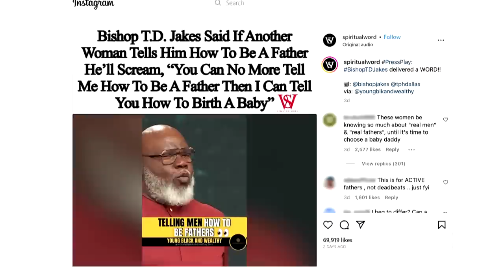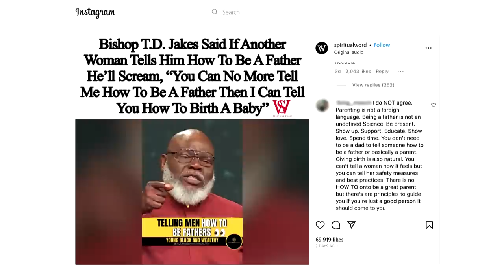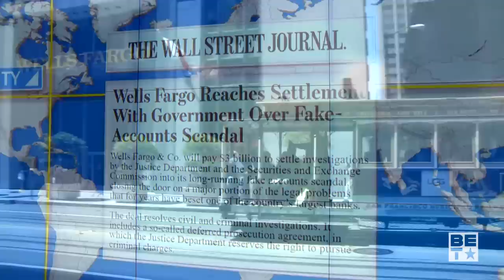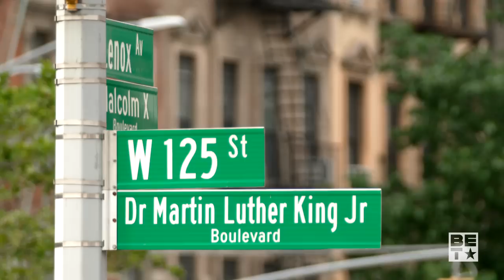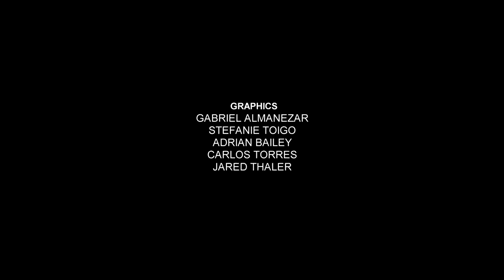T.D. Jakes Talks Entrepreneurship, Plus Kehinde Wiley, Rise of Afrobeats & More | America In Black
"America in Black" is a groundbreaking monthly newsmagazine presenting the most compelling stories in Black America.